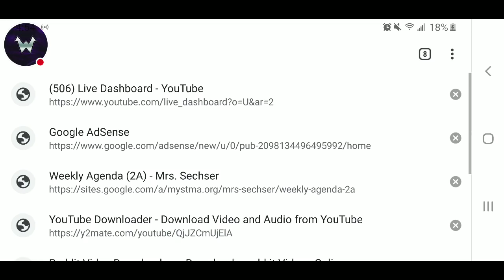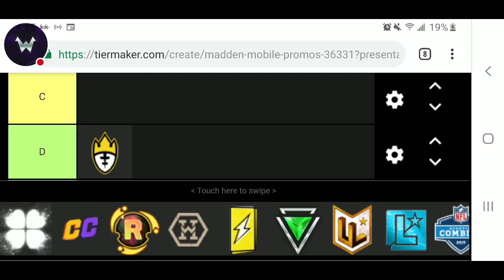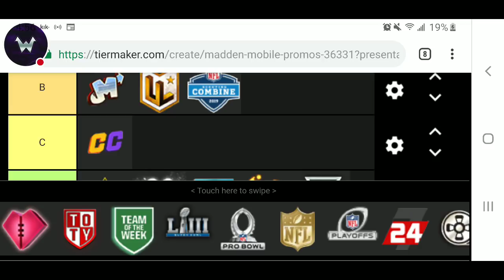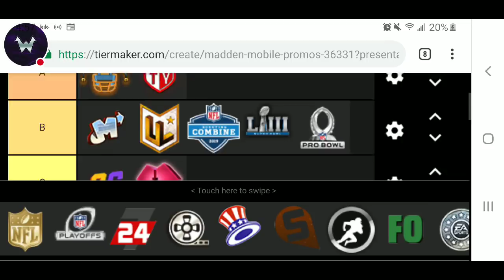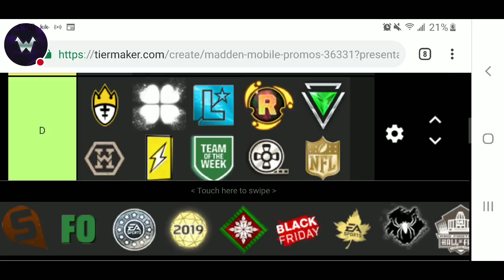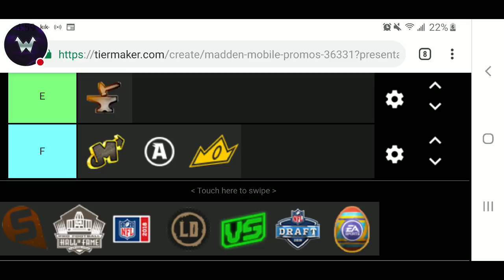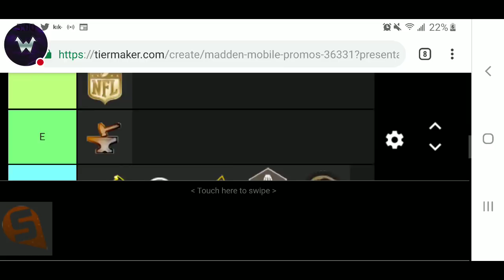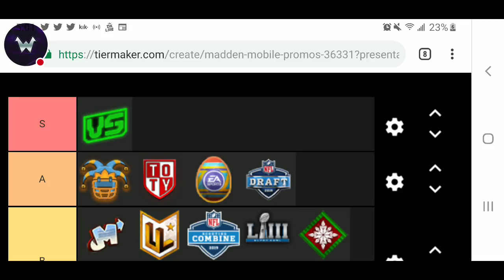MADDEN MOBILE 19 PROMOS RANKED! MADDEN OVERDRIVE!